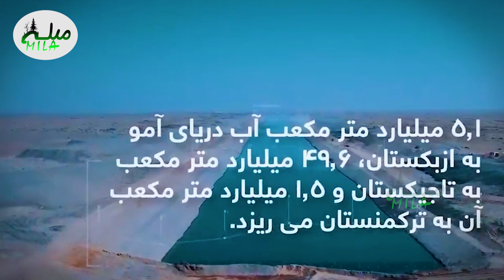بلاخره کانال قوش تپه به ولایت جوزجان رسید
با سبسکرایب نمودن کانال یا چینل یوتیوب میله برای شما وعده لذت بردن از بهترین ویدیو های از کابل و ولایات افغانستان درمورد مناظر طبیعی؛کلتوری وعنعنات مردم ؛سرگرمی ها؛ سفرها؛ و دها موارد سرگرم کننده از لحظه ها لذت خواهید برد.